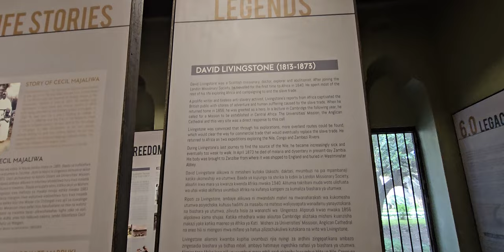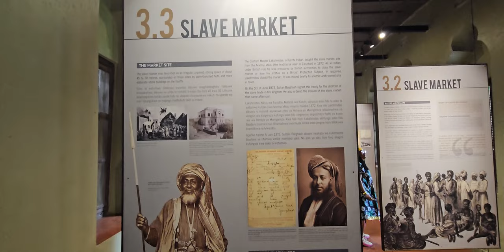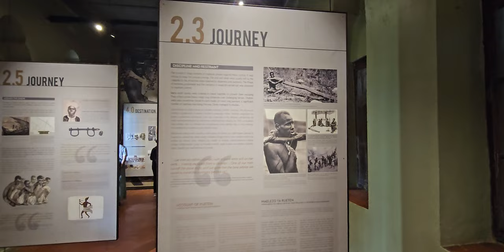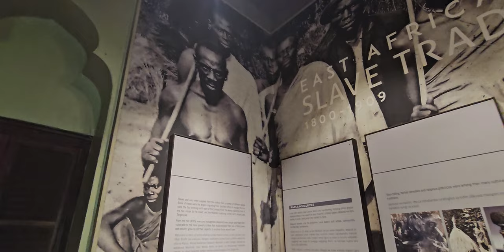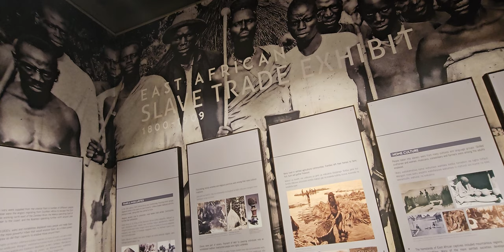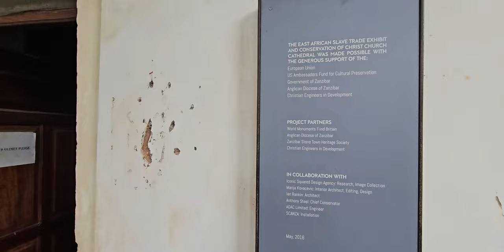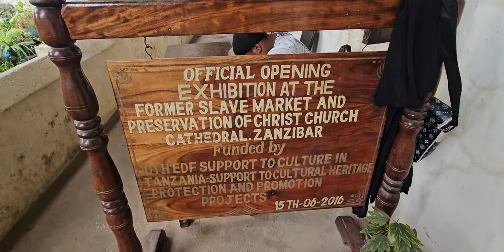Inside the East African Slave Trade Exhibition - Tanzania Nov 2023 Journey of a Lifetime Tour